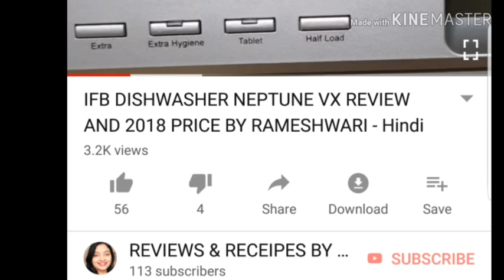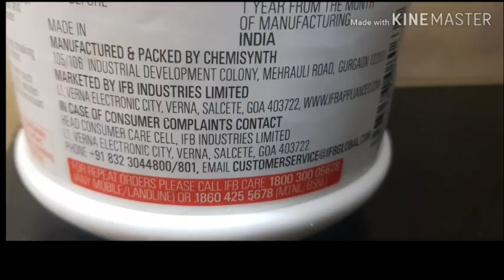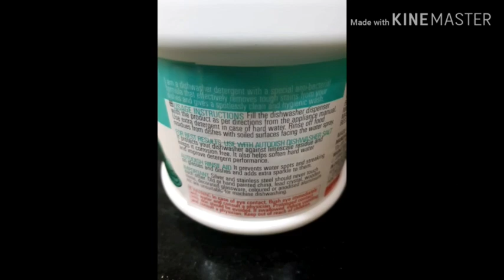IFB Dishwasher Detergent Review Online How To Use Dishwasher Detergent Ifb Dishwasher Neptune VX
1 IFB Dishwasher Neptune VX

2 IFB Dishwasher Detergent

3 Dishwasher Detergents

Watch quick IFB dishwasher detergent review and unboxing in hindi
IFB Dishwasher  Detergent amazon price details with dishwashing tips

17) How to use Streax Highlighting Kit vibrant red on coloured or mehendi dyed hair at home